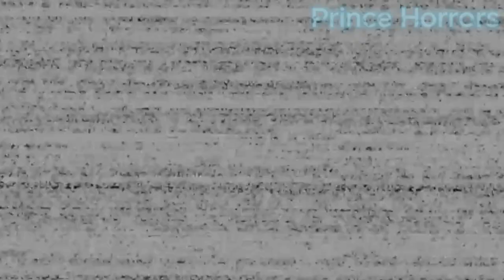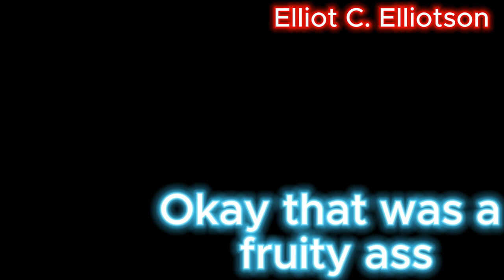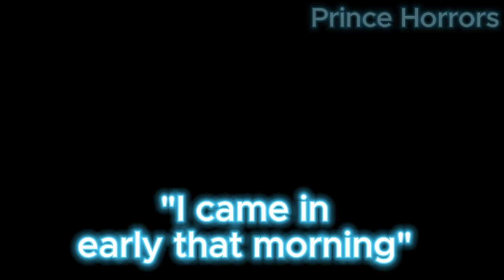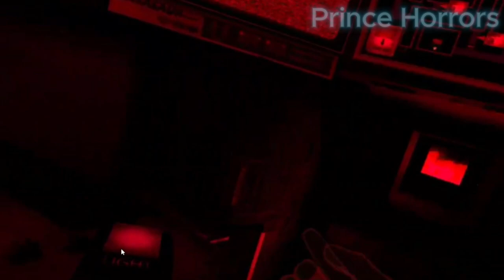The Boys Play FNAF Help Wanted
This took longer than it should to edit this. Thank you for the patience.

Thanks to : @fiddlestick4421 and @ElliotCElliotson  for being in this video.